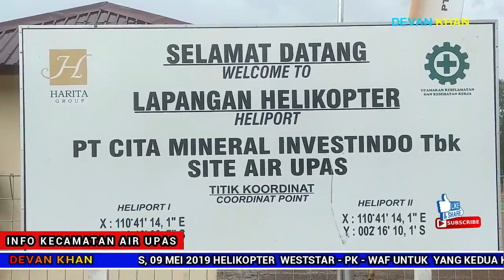HELIKOPTER WESTSTAR PK WAF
AIR UPAS, 09 MEI 2019 HELIKOPTER  WESTSTAR - PK - WAF UNTUK  YANG KEDUA KALINYA MENDARAT DI LAPANGAN HELIKOPTER PT. CITA MINERAL INVESTINDO Tbk SITE AIR UPAS BATANG BELIAN , MEMBAWA PARA PETINGGI PT. HARITA GROUP dalam rangka Kunjungan Kerja.